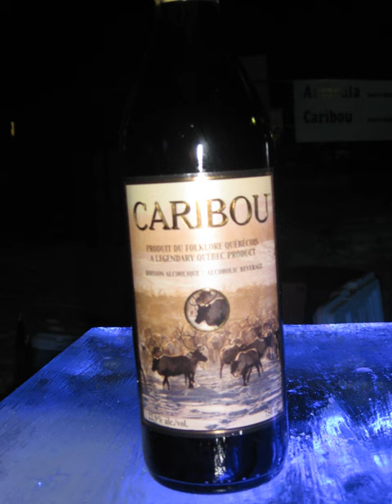Caribou (drink) | Wikipedia audio article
This is an audio version of the Wikipedia Article:
Caribou (drink)

SUMMARY
Caribou is a sweet Québécois alcoholic beverage composed of red wine, hard liquor (usually whisky), and maple syrup or sugar.Caribou can be made at home but is now available as a premixed beverage by the Société des alcools du Québec. It can be consumed hot or cold depending on the weather and served with citrus and cinnamon in the manner of mulled wine. Cloves and nutmeg are also commonly added to flavour the drink. The beverage has numerous variations but it is usually made by mixing:

Red wine or port
Hard liquor (usually white) generally whisky but can also be brandy or rumThese two are usually combined with a proportion of 75% to 25%, respectively, and sweetened with maple syrup or sugar as desired.
The drink has been traditionally served at the Quebec Winter Carnival, where it is carried around by carnival goers in hollow plastic walking canes or available at outdoor bars at the event. In recent years, it has also been served in celebration on the National holiday of Quebec. It is also a staple of the Festival du Voyageur in Winnipeg, Manitoba, where it is sometimes served in glasses made out of ice.